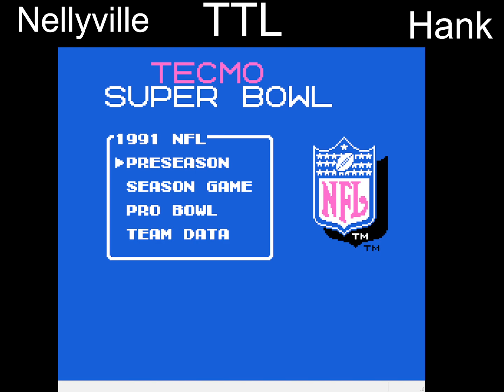1 TTL Vs. Nellyville